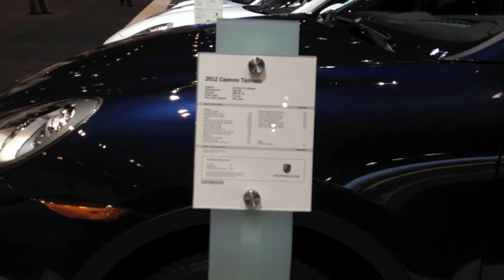Porsche Display - 2012 Chicago Auto Show - 911, 991, Cayman R, Panamera Hybrid, Cayenne, Carrera S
A walk around the Porsche display at The 2012 Chicago Auto Show.